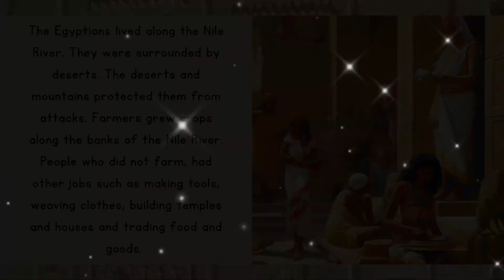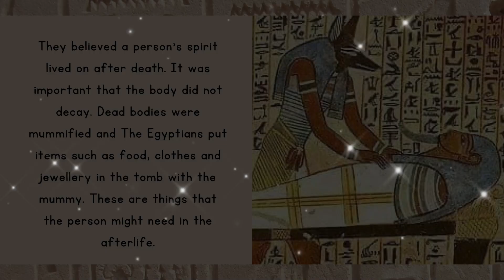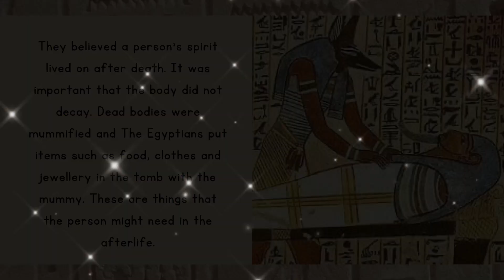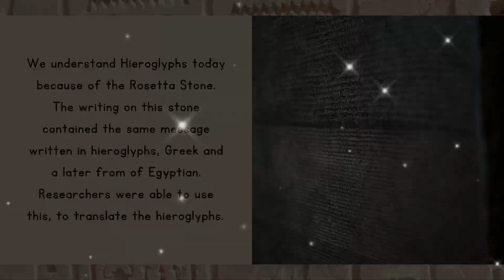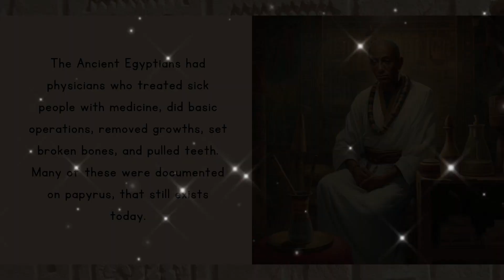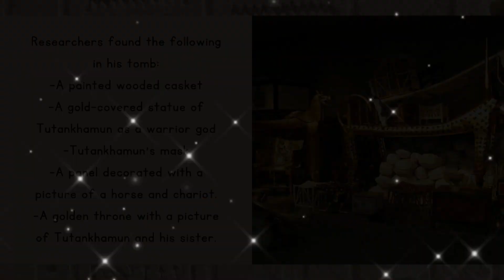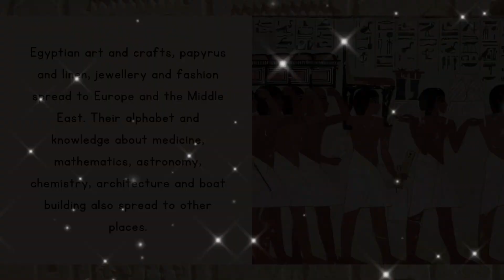WeLearn History - Ancient Egypt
"A short video summary of Ancient Egypt as an ancient African civilization. Includes topics such as the Nile River, the way of life, religion and beliefs, King Tutankhamun and the spread of knowledge."
CAPS Curriculum
Based on the Platinum Textbooks